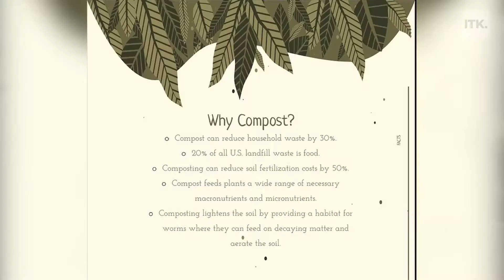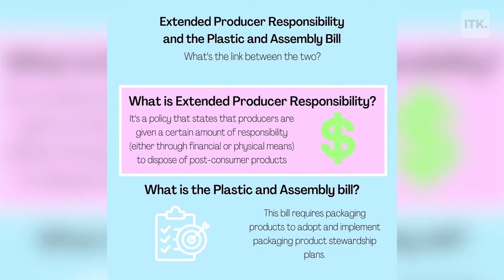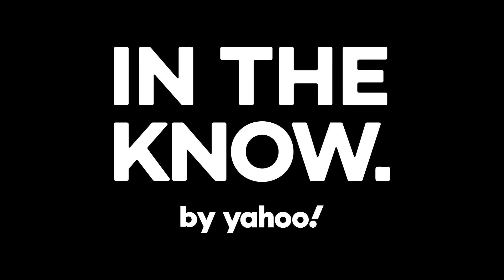Frida Ruiz started her organization to help educated young people about climate change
Highschooler Frida Ruiz started The Green Cause with a mission to educate local young people about the important of climate change and its impact on the community.